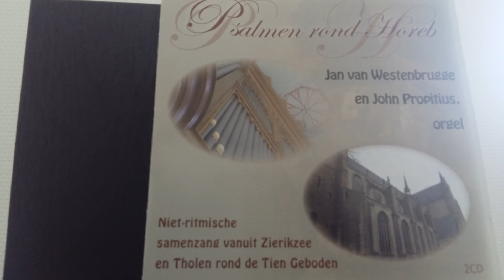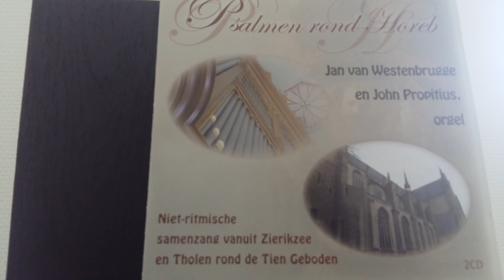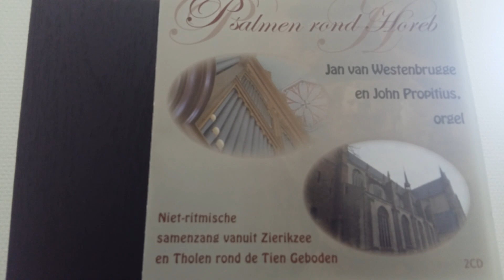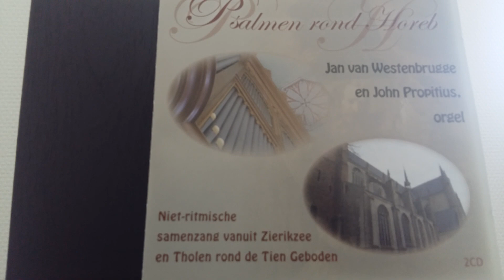Psalm 119 vers 18_Doe mij op 't pad van Uw geboden treên_Psalm 72 vers 6 en 11 Grote Kerk Zierikzee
Doe mij op 't pad van Uw geboden treên;
Schraag op dat spoor mijn wankelende gangen;
Daar strekt zich al mijn lust en liefde heen.
Ai, neig mijn hart en vurig zielsverlangen,
O HEERE, naar Uw getuigenis alleen;
Laat gierigheid mij in haar strik niet vangen.
28
'k Heb, HEERE, des nachts aan Uwen naam gedacht,
Uw wet bewaard, Uw deugden niet vergeten;
Dat heil, dien troost hebt Gij mij toegebracht,
En zoveel tijds heb ik met vreugd gesleten,
Omdat ik Uw bevelen nam in acht,
En die bewaard' in een oprecht geweten.

Ja, elk der vorsten zal zich buigen
En vallen voor Hem neer;
Al 't heidendom Zijn lof getuigen,
Dienstvaardig tot Zijn eer.
't Behoeftig volk, in hunne noden,
In hun ellend' en pijn,
Gans hulpeloos tot Hem gevloden,
Zal Hij ten redder zijn.

Zijn Naam moet eeuwig eer ontvangen;
Men loov' Hem vroeg en spâ;
De wereld hoor', en volg' mijn zangen,
Met Amen, Amen na.
Samenzang Zierikzee en Tholen organist J Propitius ,J Westenbrugge